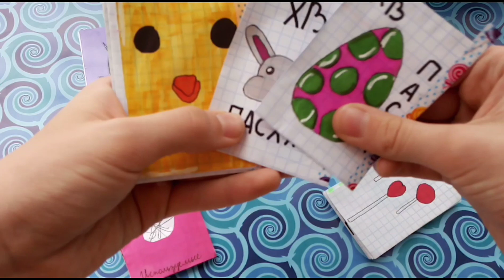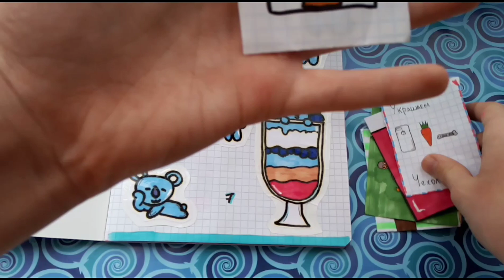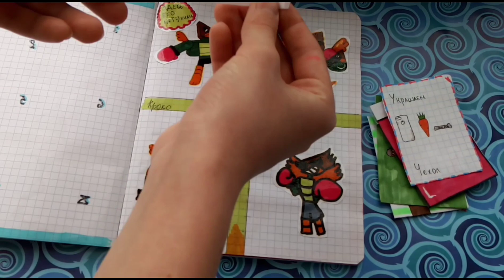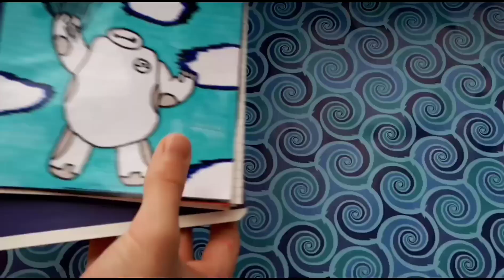Распаковка бумажных сюрпризов/Пасха/Артём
Привет)
Сегодня новинка "Пасха"
Поздравляю вас  с Святой Пасхой и желаю всего самого наилучшего!